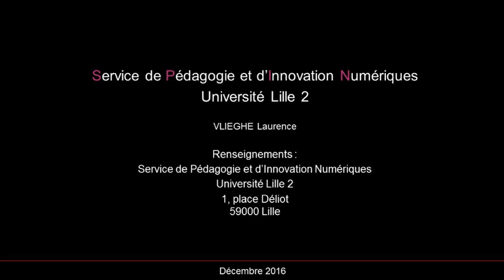L'exercice des prérogatives de sécurité dans la gestion des frontières européennes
Communication de Sabine SARRAF, doctorante (CRDP-ERDP), prononcée à l'occasion du colloque Jeunes chercheurs organisé à Lille le 25 novembre 2016 sur  "L’exercice du pouvoir face à la crise migratoire" (Pr. Patrick Meunier, co-directeur de l’ERDP et Sabine Sarraf, doctorante de l’ERDP dir.)